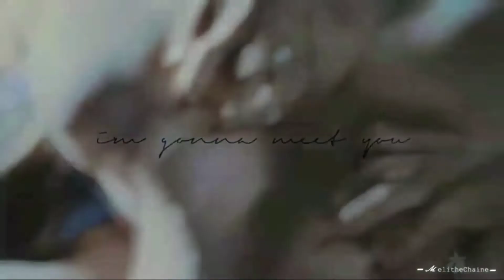Heaven Knows_ Damon and Allison pathner in crime